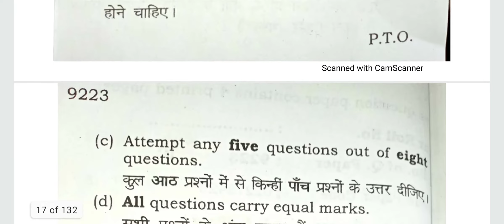RESEARCH METHOLOGY SKILL OF ENHENSEMENT COURSE-1 ||B.A (PROGRAM) ENGLISH || PREVIOUS YEAR PAPER